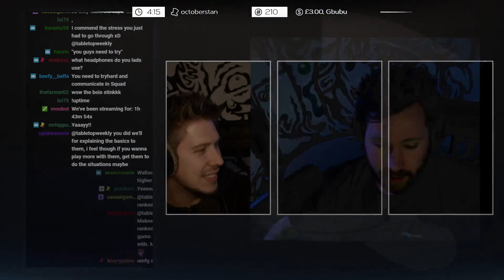hat films top twitch clips cause they all got deleted because dmca sucks ass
Eh, I needed to make space on my hard drive anyway. Also I edited nothing in this vid so some clips may make you go deaf.